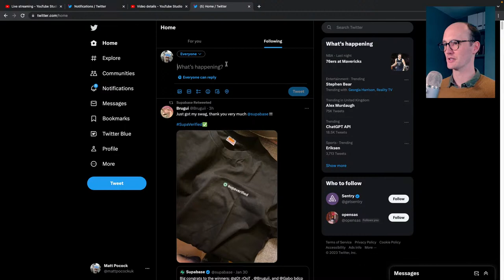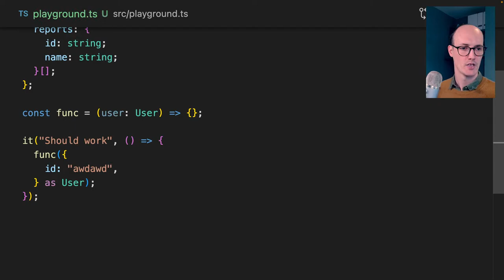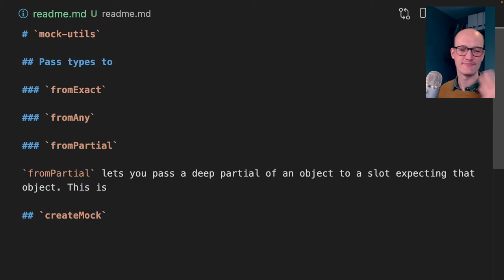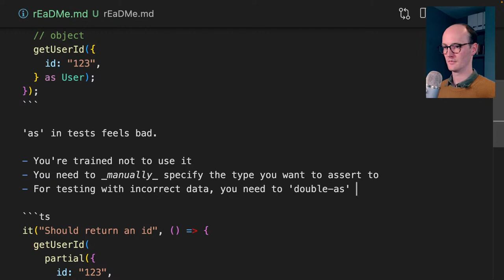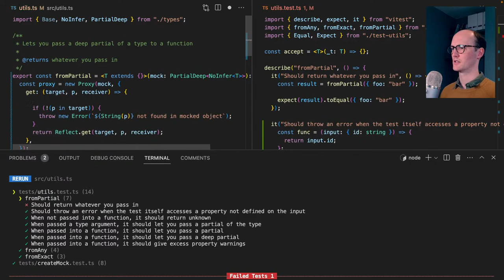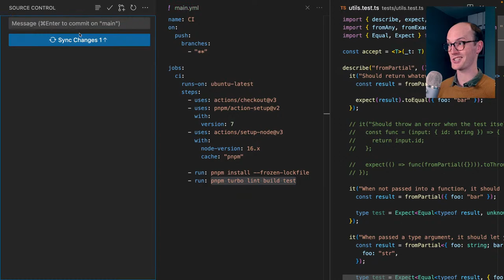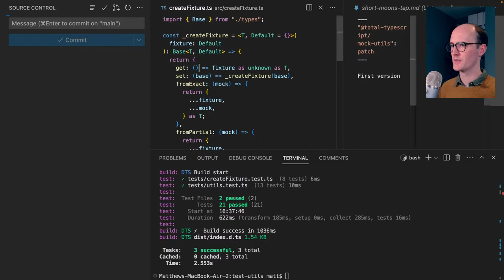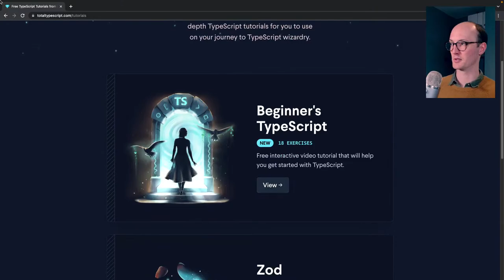Testing in TypeScript SUCKS - let's make it better